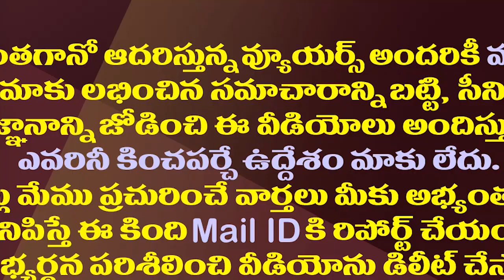గుంటూరు ఘటనపై ఆచితూచి..పవన్ వింత రియాక్షన్| Netizens Trolls Pawan On His Reaction On Guntur Incident